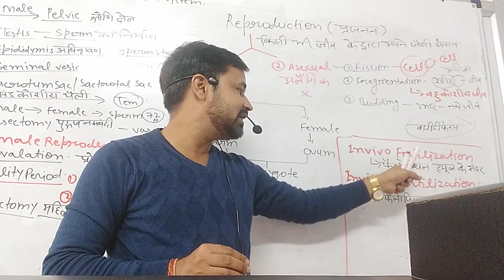डिफरेंस इनविवो and invitro फर्टिलाइजेशन